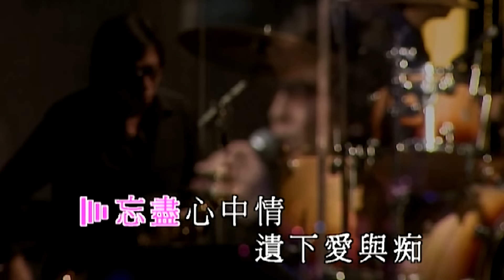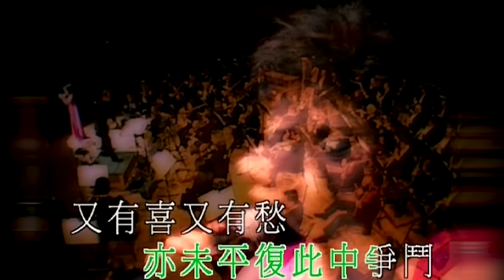永遠懷念｜樂壇教父顧嘉煇經典作品精選 (環星娛樂 - 匯聚金曲丨打造經典)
【金曲合輯系列 -  永遠懷念 樂壇教父顧嘉煇經典作品精選】
00:00:00　難為正邪定分界 - 葉振棠 / 貝攝名
00:03:19　田園春夢 - 莫旭秋 / 吳麗珠
00:05:44　忘盡心中情 - 葉振棠
00:09:29　上海灘 - 葉麗儀
00:13:08　佛山贊先生 - 李龍基
00:16:01　芸娘 - 華娃
00:19:55　情比雨絲 - 呂珊
00:22:26　風霜伴我行 - 方伊琪
00:25:30　小李飛刀 - 貝聶名
00:29:04　心債 - 余安安
00:31:55　東方之珠 - 張偉文
00:34:57　親情 - 魯振順
00:37:46　胸懷大志 - 威利
00:40:46　愛定你一個 - 康華
00:43:41　那天再重聚 - 張偉文 / 顏聯武
00:46:11　願死也為情 - 柳影虹
00:49:27　留香恨 - 楊立門
00:53:08　今晚夜 - 陳浩德
00:55:54　獅子山下 - 群星合唱